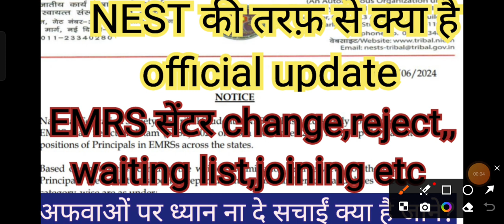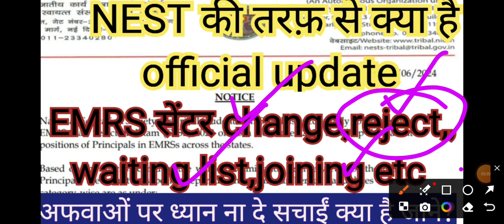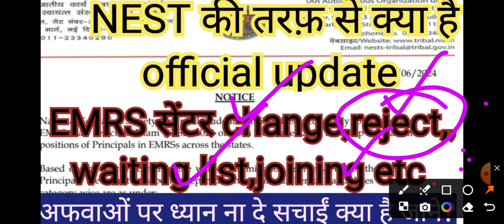lab attendant official update reject_center change_ waiting list_ joining update